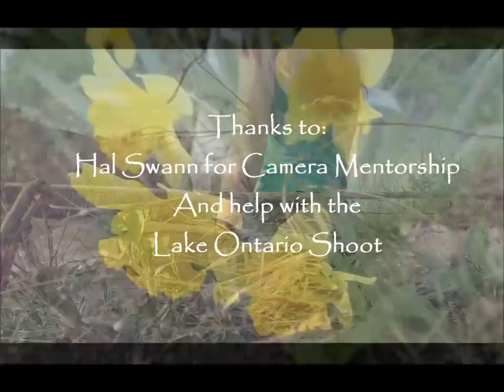Piano Prelude No. 1 (1908-1918)" by Vasyl Barvinsky (Прелюдія 1 - Василь Барвінський)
Vasyl Barvinsky

Piano Prelude No. 1 in G major,
Op. 8 (04:33)
Video/Piano
by Dr. Nina Soyfer

Thanks to:
Hal Swann for Camera Mentorship
And help with the
Lake Ontario Shoot

Audio:
Producer: David Jaeger
Engineer: Doug Doctor

Recorded on October 19, 2016, in Glenn
Gould Studio, Toronto, Canada
Executive Producer: Nina Soyfer

Thanks.
Dr. Nina Soyfer (PhD music)🌈